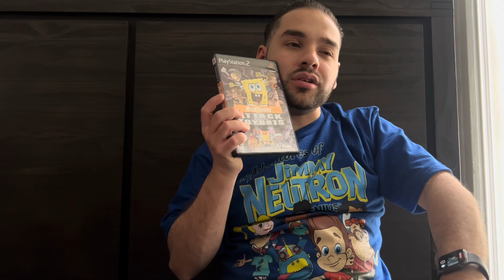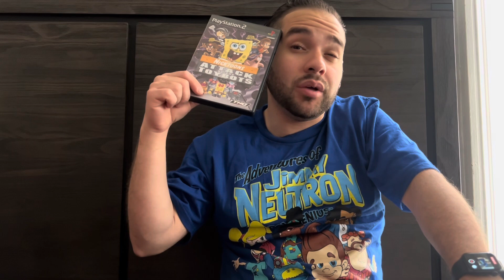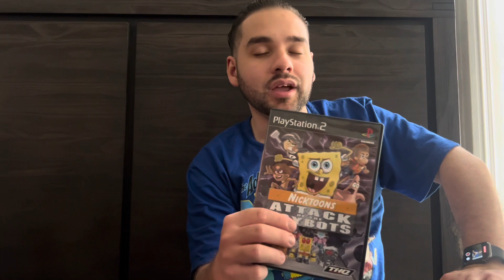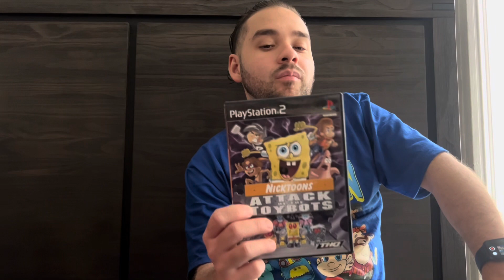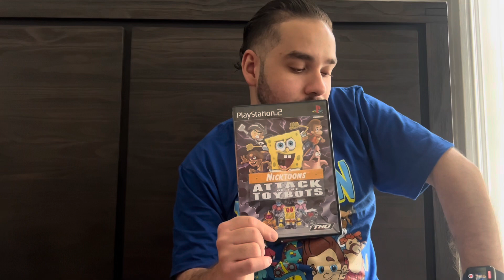Nicktoons Vs Toybots!!!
Cashew talks about Nicktoons Attack of the Toybots!!!